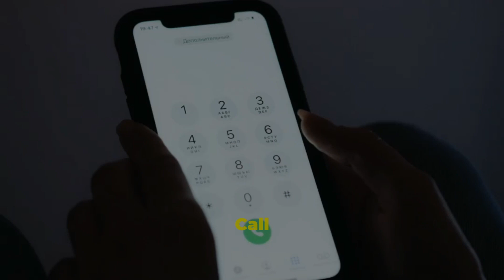Doormec Garage Doors - Primbee - NSW - Door Won't Open or Close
Discover the transformation a Doormec Garage Door can bring to your home! Call us to discuss the features, installation process, and benefits of choosing Doormec for your garage door needs. Whether you're looking for enhanced security, sleek design, or durability, see why Doormec stands out in the market.
Doormec Garage Doors - Primbee -  NSW

Struggling with a garage door that won't open or close in the Primbee area? This common frustration could be due to issues with your opener, remote control, sensors, or even a simple power outage. Don't let a stuck door disrupt your day! Our qualified professionals are ready to resolve any problem, ensuring your garage door works perfectly every time. Reach out today and let us bring convenience back to your doorstep with quick, reliable service in Primbee.